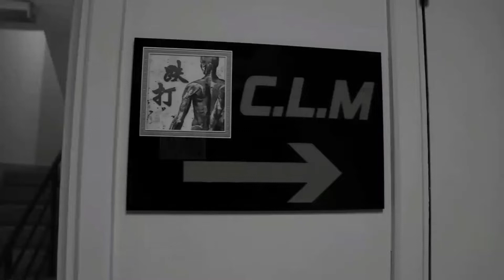CLM TIT TAR FOR Patient's NECK, BACK and HIPS!